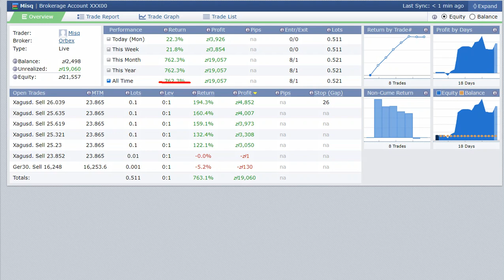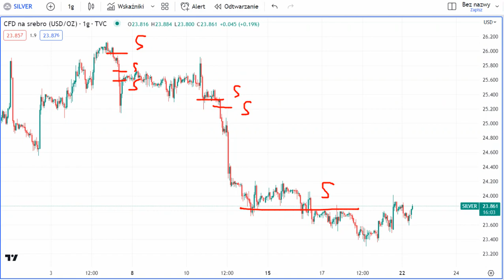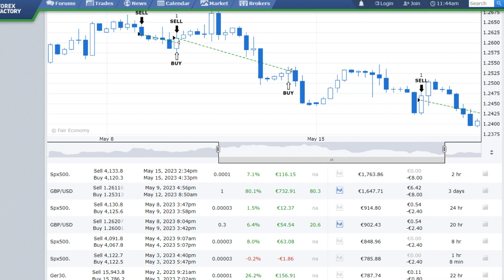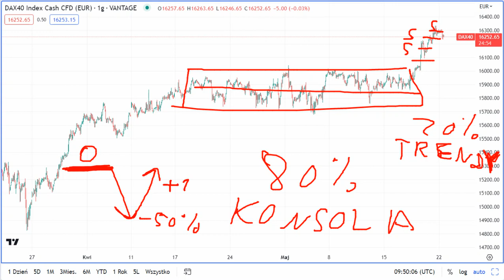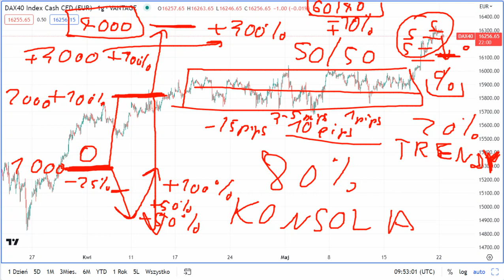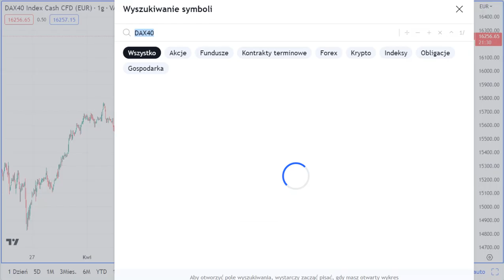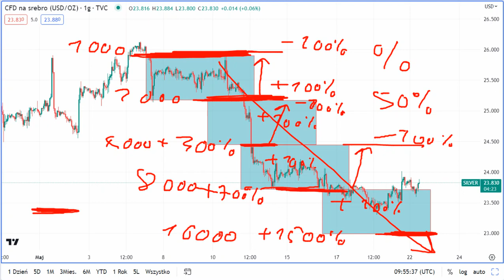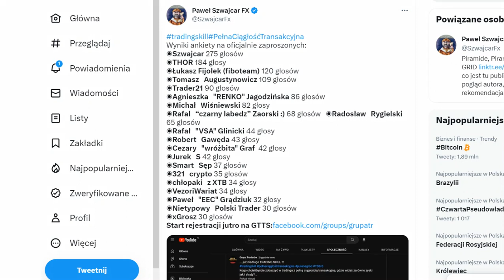[Trading Skill] Ponad +700% na piramidowaniu SHORT Srebra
Rejestracja do rywalizacji Trading Skill VIIIv3:
Podgląd na konta uczestników TS8v3
Ostrzeżenie !!!